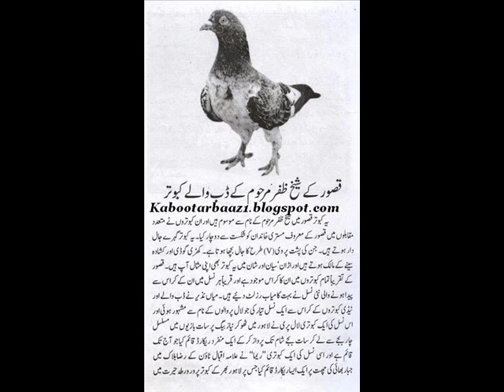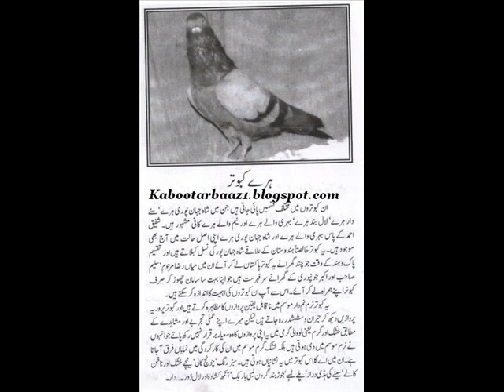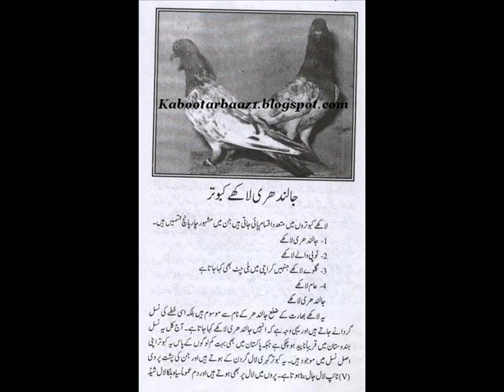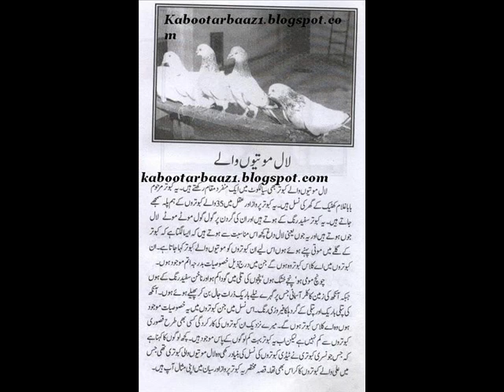prince peter pigeons information.wmv